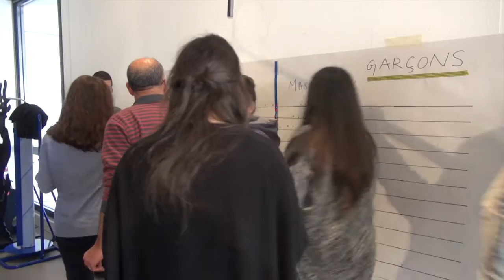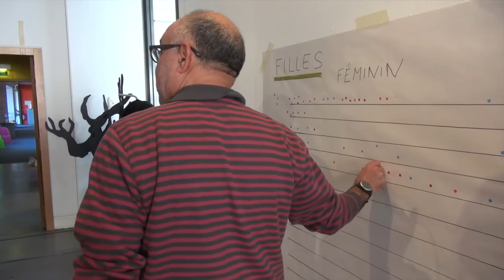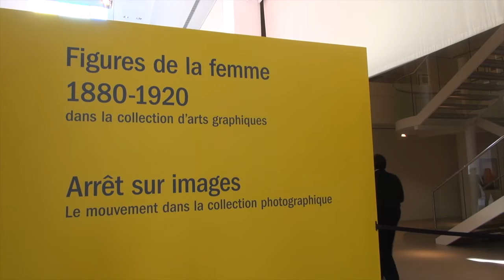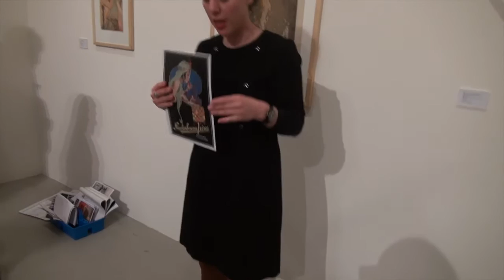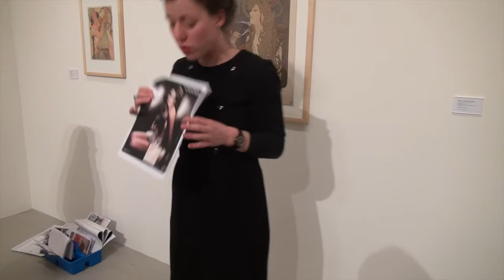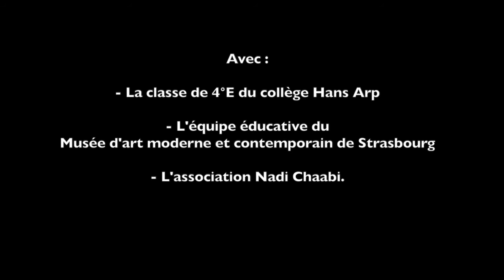Hans Arp représentation de la femme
Les élèves de 4e ont visité le MAMCS. Ils se sont demandé
comment l’art et l’artiste peuvent aider à combattre la violence.